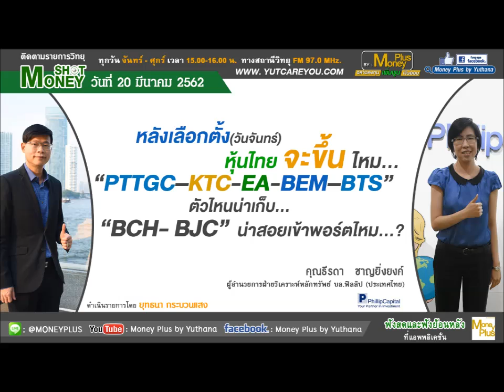หลังเลือกตั้งหุ้นไทยจะขึ้นไหม “PTTGC–KTC-EA-BEM–BTS-BCH-BJC”ตัวไหนน่าเก็บ(20/03/62- 1)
ผู้ให้สัมภาษณ์ : คุณธีรดา   ชาญยิ่งยงค์
ตำแหน่ง : ผู้อำนวยการฝ่ายวิเคราะห์หลักทรัพย์ บล.ฟิลลิป (ประเทศไทย)
ประเด็นสัมภาษณ์ : หลังเลือกตั้ง(วันจันทร์) หุ้นไทยจะขึ้นไหม... “PTTGC –KTC-EA-BEM –BTS” ตัวไหนน่าเก็บ และ “BCH- BJC”  น่าสอยเข้าพอร์ตไหม?

ประจำวันพุธที่ 20 มีนาคม 2562